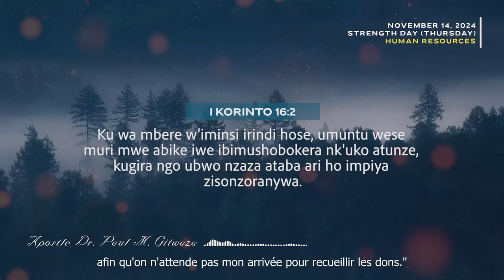366 PROMESSES QUOTIDIENNES | Jour 319 | Avec l'Apôtre Dr. Paul M. Gitwaza